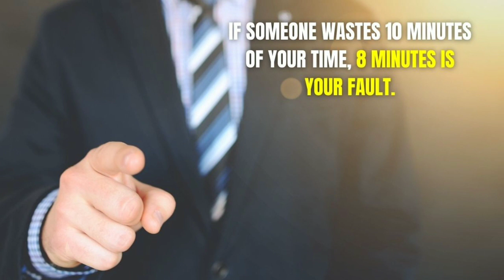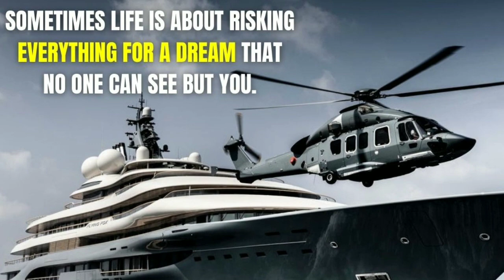Billionaire Attitude Quotes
Stay updated!